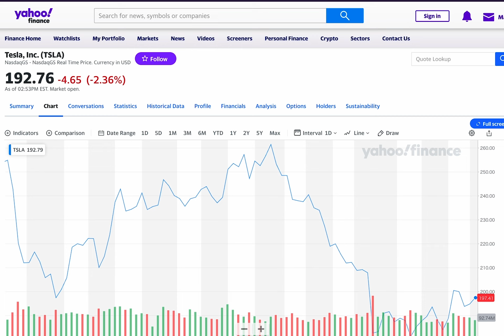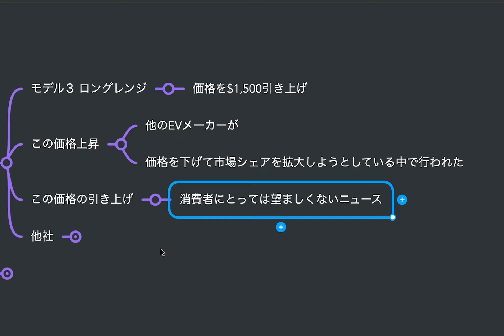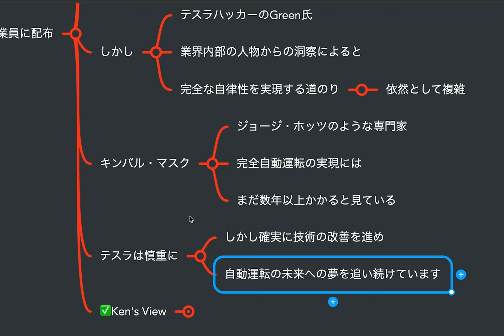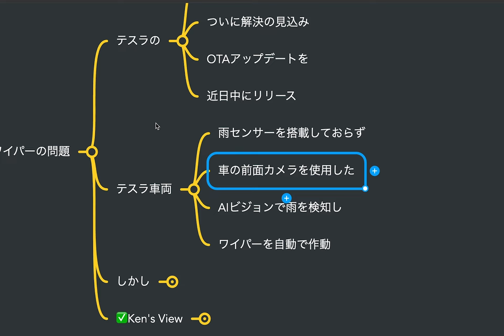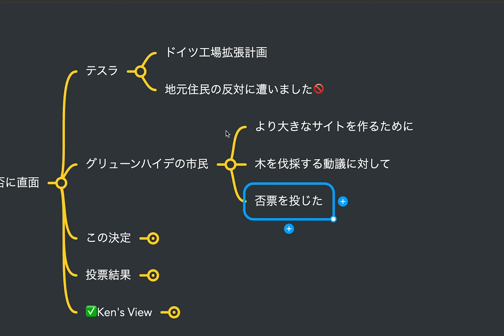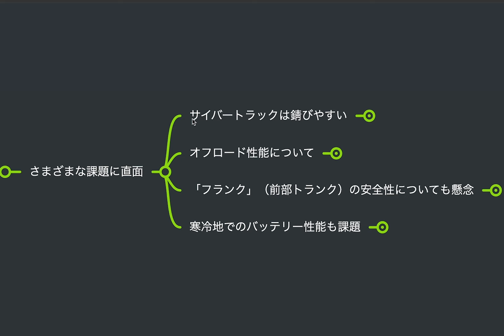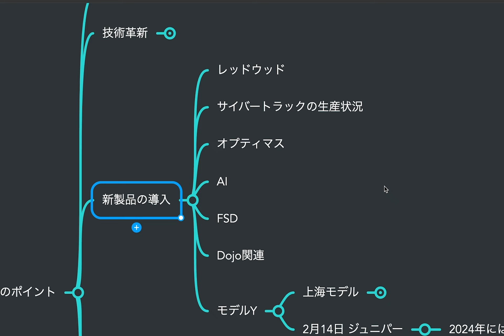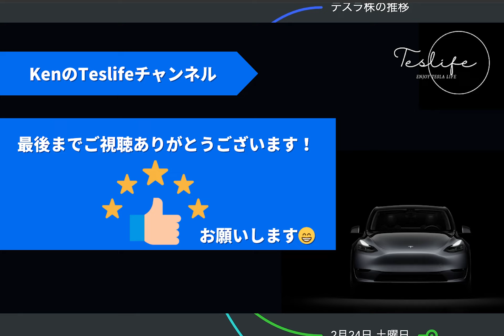【テスラニュースまとめ】メキシコ工場とドイツの拡張工事に学ぶ、テスラが今後多国展開していく上で重要なポイントとは？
00:09 テスラ株価の推移
00:26 2月18日日曜日 のテスラニュース
02:26 2月19日月曜日のテスラニュース
02:50 2月20日火曜日のテスラニュース
04:13 2月21日水曜日のテスラニュース
04:53 2月22日木曜日のテスラニュース
08:16 2月23日金曜日のテスラニュース
09:07 2月24日土曜日のテスラニュース
09:51 週間のまとめ

▶︎関連動画
2月18日日曜日
【最新分析】テスラの価格戦略変更とEV市場の未来 - 競合比較で見える影響と投資機会

2月19日月曜日
OpenAIのSoraと同様な動画生成技術、イーロン・マスクもテスラの自動運転技術(FSD)で実世界映像制作をしていると言及

2月20日火曜日

【発表間近】テスラFSDベータ12.2.1アップデートと自動運転技術の未来

2月21日水曜日
コネクテッドカーとは？わかりやすく解説！ トヨタのサービスやできること、普及率は？5Gは？2023年第3四半期のデータも公開！

2月22日木曜日
キャシー・ウッド、イーロン・マスクの株式25%取得を支持！テスラドイツ工場拡張計画に反対の声 | テスラのオートワイパー機能が改善へ

2月23日金曜日
サイバートラックの失敗のすべて（これまでのところ) | テスラがメキシコに進出する理由

2月24日土曜日
イーロン・マスクの3つの成功哲学とは？リヴィアンに提言 | セントリーモードの消費電力改善へ

【対談動画】テスラオーナーYさんとテスラを買った経緯、メリット、デメリットなどなど対談してきました！

2022年製モデルY所有、テスラ株投資など行なっています。